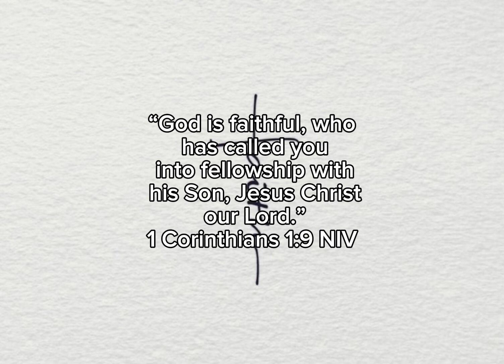Bible Verse Of The Week